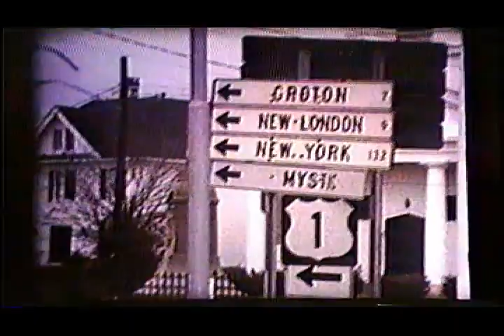Sarah Confirmation, Mystic, CNE, Washington, Florida 1979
Sarah's confirmation, then south to see Dina in Mystic, then Bus trip to Florida via Washington ( Gas Shortage)